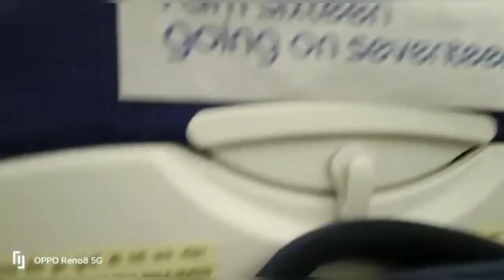MY LONGEST DOMESTIC FLIGHT JOURNEY IN AIRBUS | Flight Vlog INDIA